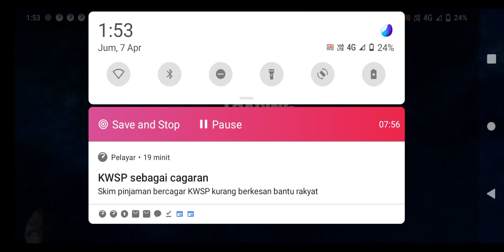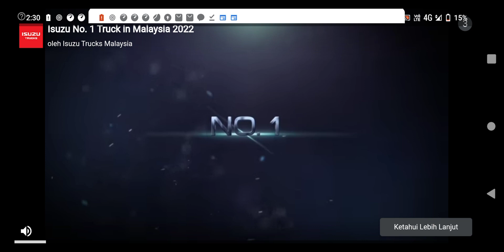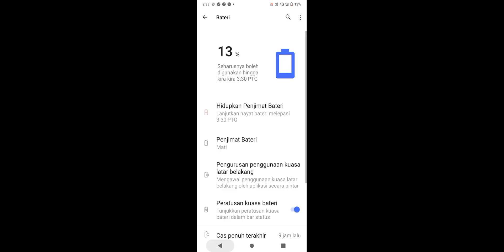semua misteri terpecahkan ilyas main dark riddle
wow game macam hello neighbor tapi lebih best

yang nak download gamenya ada di sini ttps://

bye Korang.